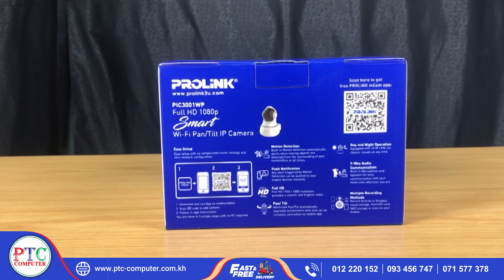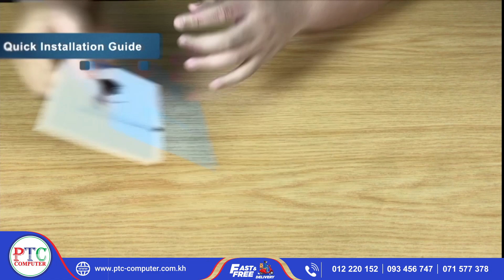PIC3001WP Unboxing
កាមេរ៉ាសុវត្ថិភាពគឺជាឧបករណ៍ចាំបាច់សម្រាប់ម្ចាស់អាជីវកម្មតូចធំ និង សម្រាប់ប្រើប្រាស់ក្នុងគេហដ្ឋាន!! Prolink IP Camera មានសម្ថភាពខ្ពស់ ក្នុងការចាប់យករូបភាពបានច្បាស់ល្អ អាចភ្ជាប់បានជាមួយនឹងទូរសព្ទ័ដៃ និង Tablet បានដែលផ្តល់ភាពងាយស្រួលក្នុងការតាមដានពីសកម្មភាពនៅកន្លែងដែលលោកអ្នកបានបំពាក់។
🟢smart: 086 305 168  ( Telegram, WhatsApp, Line)
🟠cellcard: 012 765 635 / 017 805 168 / 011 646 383( Telegram, WhatsApp, Line)
🔴Metfone: 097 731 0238( Telegram, WhatsApp, Line)
PTC Computer Co. Ltd was established in Phnom Penh since 1996. We started with a small business, but as a result of our dedication, loyalty, reliability, affordable prices, excellent customer services, excellent range of products and technical expertise, we have grown remarkably successful that we are now well recognized as one of the biggest IT store in Cambodia. Our reputation, in the last two decades, has gone far and beyond which has led us to expand as the largest IT company to supply genuine products and warranty services to customers. PTC Computer is privileged and honored to be partners with well-known international IT brands as authorized distributor and service provider in Cambodia. As a result, we are the Authorized Distributor of over fifteen brands.